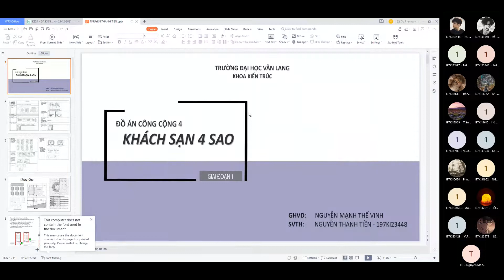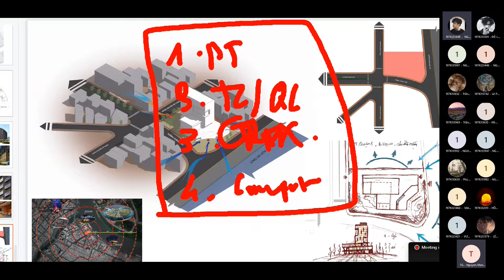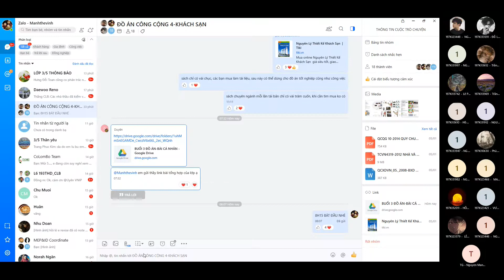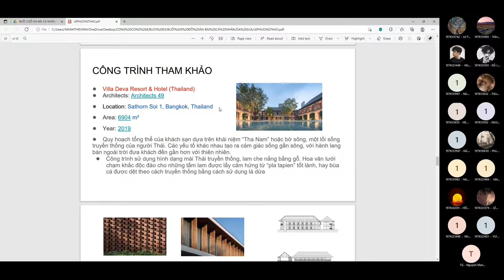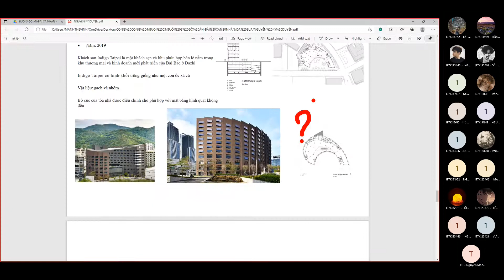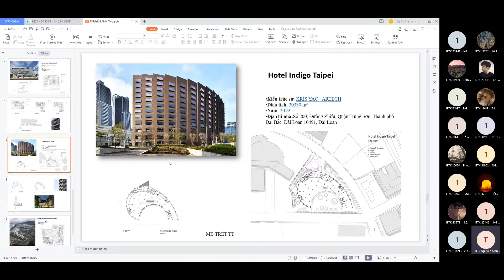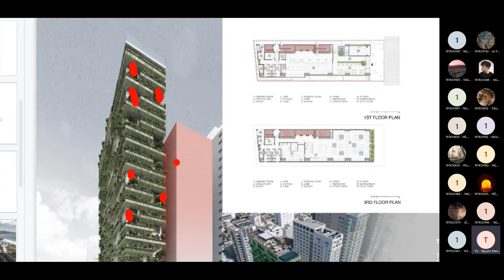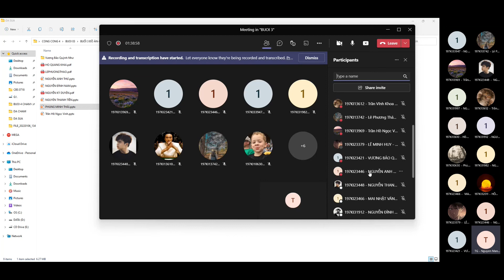DOAN CC4_DAR0140_16_BUỔI 3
Khách sạn 4*_120 phòngs